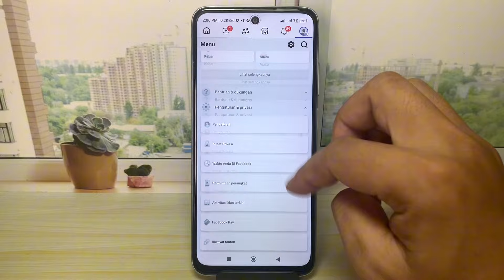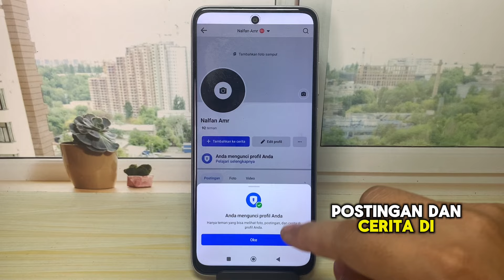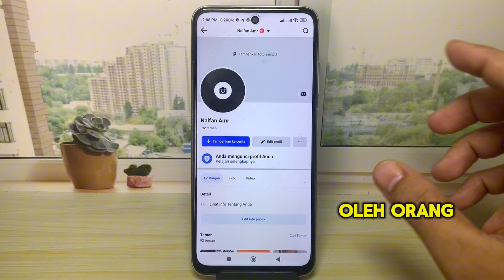Cara Mengunci Profil Facebook Agar Tidak Bisa Dibuka Orang Lain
cara mengunci profil facebook agar tidak bisa dibuka orang lain 2024 bagaimana cara mengunci profil fb terbaru 2024? cara mengunci fb agar tidak bisa dilihat orang lain selain teman. Simak pada video tutorial ini.